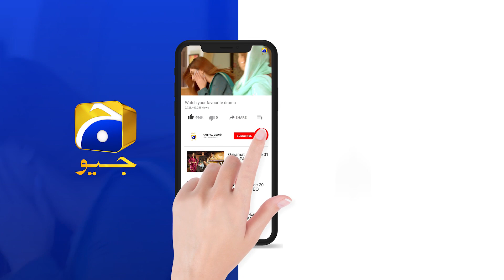Rang Mahal | Episode 11 | Best Scene 01 | HAR PAL GEO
Writer: Shafia Khan
Director: Zahid Mehmood
Produced by: Abdullah Kadwani & Asad Qureshi
Production House: 7th Sky Entertainment